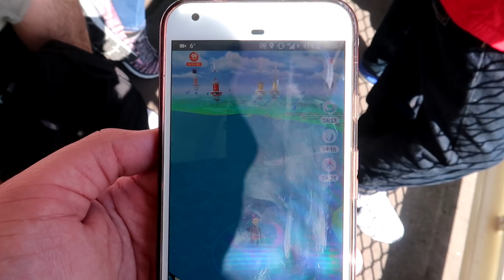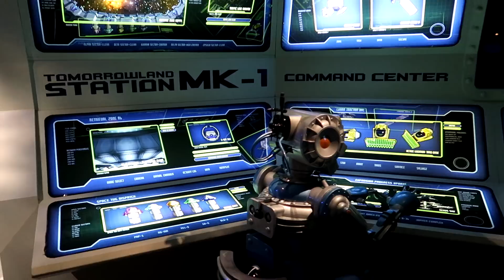CATCHING CORSOLA! - Pokémon GO Region Exclusive Week #1: POKÉMON GO AT DISNEY WORLD!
Pokémon GO Region Exclusive Pokémon: CORSOLA! In this episode of Pokémon GO Region Exclusive Week we're in Florida for Corsola & to play Pokémon GO in Disney World! Along side with the other Pokémon GO YouTubers we're venturing out to obtain this Special Region Exclusive Pokémon!